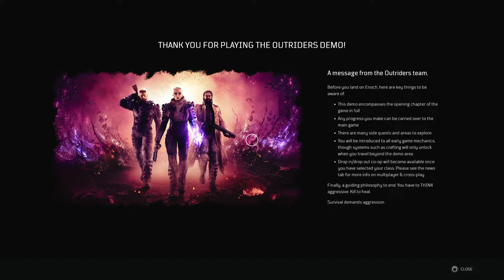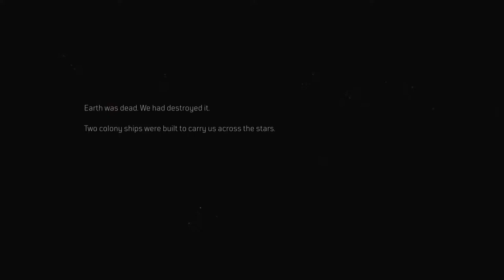Outriders PlayStation 5 Demo